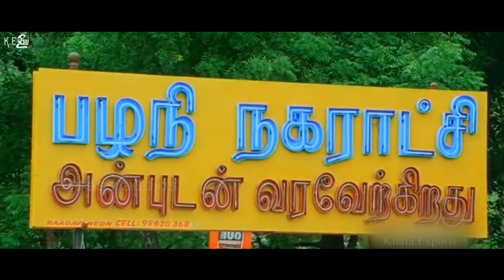வழுக்கையில் நீ நெனக்குறது எல்லாம் கெடைக்காது - Maithanam - Tamil Movie scene | M. A. Kennady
Maithanam Movie Scenes

Film        : Maithanam
Starring   : M. A. Kennady, Suresh Guru, Jothiraj, Sekhar, Swasika etc.,
Direct      : M. S. Shakthivel
Banner    : Anjana Cinemas
Producer : J.T. Sathish Kumar
Label       : Mass Audios
Year        : 2011